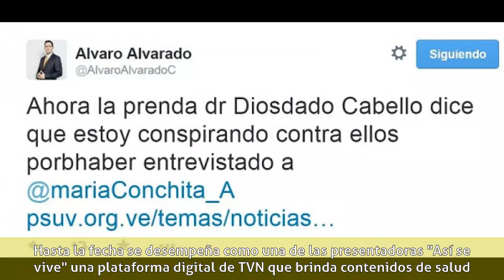Adriana Prieto (actriz venezolana) - Biografía